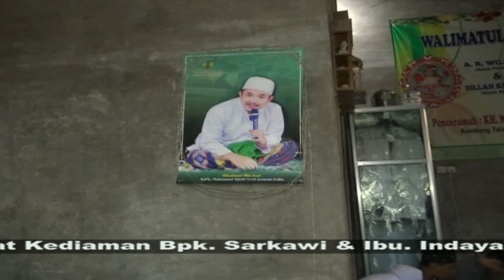ACARA PEMBACAAN KHOTMIL QUR'AN PP. WALISONGO || PART 4